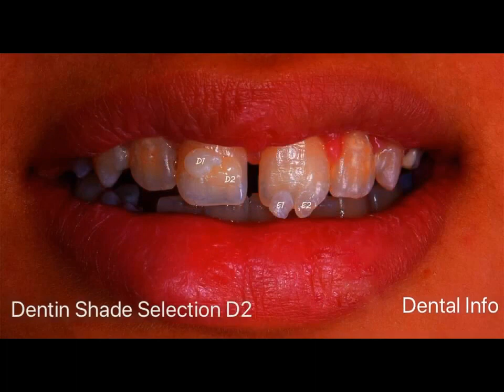Direct Diastema Closure